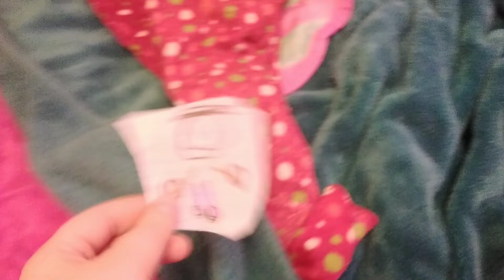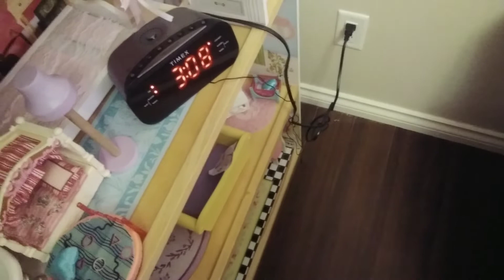season 3 episode 6 rovers magic train